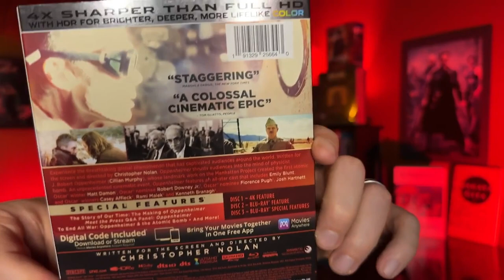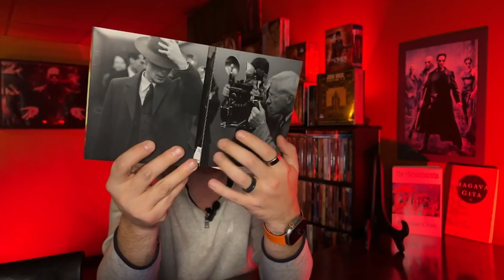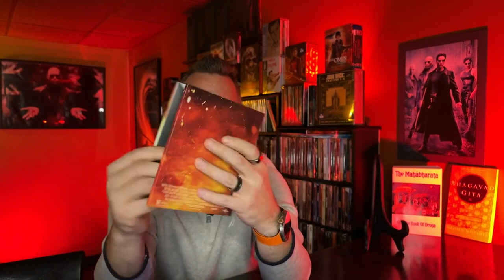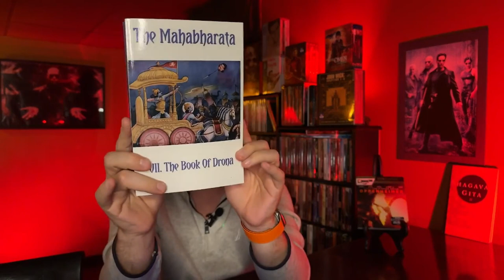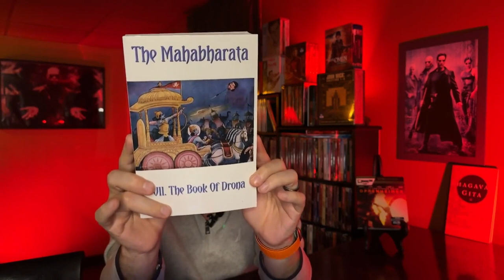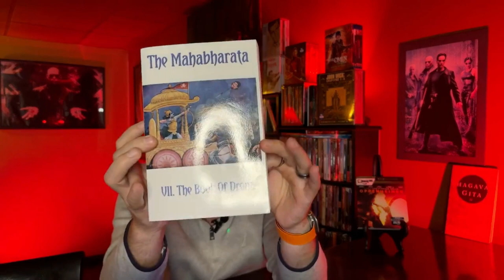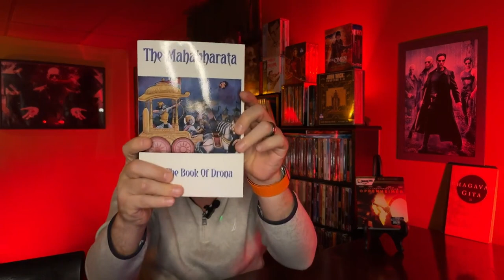A Nuclear Blast on Earth Before Oppenheimer’s A-Bomb? - 4k Film Review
We discuss this incredible new release from Christopher Nolan and thoroughly review it while discussing some little known emerging truths from the ancient past. There are revelations through the ancient texts of the  Mahabharata and The Bhagavad Gita that discuss nuclear destruction well before Oppenheimer created the Trinity Bomb.

These discoveries were left out of the film, but we discuss them here.

Theater Room Equipment:

Home Theater Video:

Projector:
- 4k Native Laser Projector - Sony VPL - XW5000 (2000 Lumens Standard Throw)

- HD Fury VRROOM (8k VRR adapter) to get Low Latency Dolby Vision (LLDV) and HDR10

Screen:
Elite Screens Cinagrey 3D

4K Bluray Player:
- Panasonic DP-UB820

3D Movie Set up:

Projector:
- Epson PowerLite 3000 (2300 Lumans)

Bluray Player:
- Sony UBP-X700

11.3 Home Theater Audio System:

Speakers:
- Front Speakers  - Klipsch Forte IV’s
- Center - Klipsch R-34C
- Surround Sides - Klipsch RP-1400
- Surround Backs - Klipsch R-15M
- 4 Atmos Heights - Klipsch R-140SA
- 2 Klipsch KD-10” Subs placed in front
- 1 Soundshaker Amp in seats acting as 3rd rear sub

Power Amp / Pre Amp powering front L&R Klipsch Forte IV speakers:

Vincent SP-332 (power)
Vincent SA-32 (pre)

2 channel stereo Vinyl / Streaming Set up:

Turntable:
- Project Debut Carbon Evo
Upgrades include:
- Aluminum Subplatter
- Acryl-It Platter
- Power Supply - Xinsu Global Switch Model SEC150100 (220v - 60hz - 1.3A)
- Project Record Clamp

Phono Pre-Amp:
- Vincent PHO-8ps

Stylus:
Ortofon Bronze

Vincent SP-332 (power)
Vincent SA-32 (pre)

2 channel Stereo Speakers
- Klipsch Forte IV’s

Streaming Equipment:

Music Streamer Transport - Auralic G1
DAC - Holo Spring 3